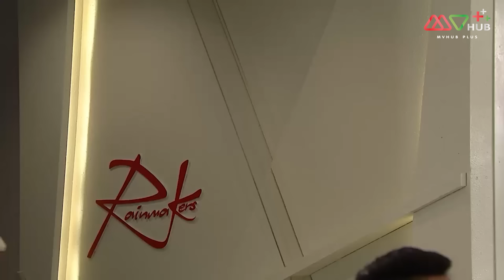เหลี่ยมรักนักพีอาร์ ( Two Step From Heaven ) [ พากย์ไทย ] EP.16 | TVB หนังใหม่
ปี 2016 | 35 Episode | ดราม่า

ท่ามกลางความสัมพันธ์ทางธุรกิจที่ซับซ้อน ธุรกิจแต่ละประเภทต้องพึ่งการประชาสัมพันธ์เพื่อให้เป็นที่รู้จักแพร่หลาย เพื่อนรักสามคนแห่งบริษัทประชาสัมพัรธ์แห่งหนึ่งเห็นความมั่งคั่งหรูหรามามาก แต่เงินทองและอำนาจกลับไม่ได้ตกเป็นของพวกเขา กระทั่งวันหนึ่งเมื่อพวกเขาสัมผัสและได้ครอบครองสิ่งเหล่านี้ มีใครที่ไม่หวั่นไหว มีใครที่จะยอมเป็นเบี้ยล่างต่อไปสามเพื่อนซี้ ฉินเซิงไห่ (หวงจงเจ๋อ) อดีตนักข่าว, เฝิงซีหลัน (เซียวเจิ้งหนัน) และโหยวเทียนเหิง (จางจี้ชง) แต่ละคนมีความสามารถโดดเด่นคนละอย่าง จนได้ชื่อว่าเป็นสามเหลี่ยมเหล็กแห่งวงการพีอาร์ แห่งบริษัทรับทำประชาสัมพันธ์ชื่อ The Rainmakers แต่ละวันพวกเขาทำงานอยู่ใต้หลอดนีออน ใช้ชีวิตชนชั้นสูงเสมือนสวรรค์ชั้นฟ้า แม้จะทำงานร่วมกันตลอดมา แต่ทั้งสามก็มีมุมมองเกี่ยวกับเงินทองแตกต่างกัน ด้วยเหตุบังเอิญ เฝิงซีหลันได้พบกับคนรักเก่า กู้เฉิงซวง (หวงชุ่ยหลู) และน้องชาย กู้เฉิงซี (ลู่หย่ง) สองพี่น้องเป็นลูกของนักธุรกิจค้าที่ดินชื่อดัง กู้ฟู่เซิง (พันจื้อเหวิน) ธุรกิจกรุ๊ปฟู่เซิงถูกบริหารโดย กู้เฉิงซิน (เฉินเหว่ย) ลูกสาวคนโตแต่ต่างมารดากับกู้เฉิงซวง กรุ๊ปฟู่เซิงเจริญเติบโตมีชื่อเสียงและอิทธิพลในฮ่องกง กู้เฉิงซวงไม่อยากอยู่ใต้อาณัติของเฉินซิน แต่ขณะเดียวกันก็ไม่อยากเห็นเฉิงซีไม่เป็นโล้เป็นพาย ดังนั้นจึงใช้บริการของ Rainmakers เพื่อเปลี่ยนแปลงเฉิงซี ช่วงชิงฐานะในบริษัท เพื่อเป็นผู้สืบทอดกิจการบริษัทฟู่เซิงต่อไป เธอวางแผนรอบด้านโดยมีสามเหลี่ยมเหล็กเป็นกุนซือ ฝ่ายเซิงไห่เห็นว่าสกุลกู้มีอิทธิพลมาก ทั้งยังความตั้งใจของเฉิงซวง เขาไม่เพียงเปลี่ยนแปลงเฉิงซี แต่ยังควบคุมเฉิงซีให้อยู่ใต้อาณัติอีกด้วย ด้วยความมักใหญ่ใฝ่สูงหมายครอบครองฟู่เซิงเสียเอง จากการสนับสนุนของเซิงไห่,ซีหลันและเทียนเหิง ทำให้เฉิงซีมีความเชื่อมั่นในตนเอง โดยออกแบบอาคารที่ทุกคนต่างต้องตะลึงกัน ทำให้เฉิงซีได้รับความไว้วางใจจากพ่อ แต่ก็ไม่วายถูกเซิงไห่คอยบงการ จนกลายเป็นความกดดัน เฉิงซินเห็นเฉิงซวงเปลี่ยนแปลงเฉิงซีได้สำเร็จ ทำให้เฉิงซีกลายเป็นผู้สืบทอดบริษัทฟู่เซิง เมื่อเป็นเช่นนี้ เธอจึงคิดหาหนทางแย่งชิงสิ่งที่สูญเสียไปกลับคืนมา และแล้วการแก่งแย่งของพี่น้องก็เริ่มต้นขึ้น ซีหยานพบความจริงว่าเซิงไห่และเฉิงซวงอยู่เบื้องหลังบงการเฉิงซี เพื่ออำนาจและเพื่อเงินทอง ทำให้ต้องสูญเสียซึ่งความรัก ครอบครัว มิตรภาพ หรือแม้แต่เกียรติยศศักดิ์ศรี

นักแสดงนำ:หวงจงเจ๋อ,เซียวเจิ้งหนัน,หวงชุ่ยหลู,จางจี้ชง,เฉินเหว่ย,กงเจียฉิน,ลู่หย่ง,หลิวเพ่ยเยี่ย
ผู้กำกับ:เฉินเหวยก้วน